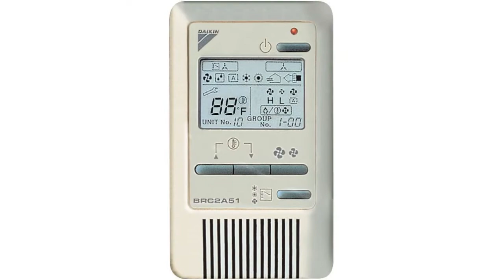High Wall Indoor Unit in Minisplitwarehouse.com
geothermal heat pump,mini split heat pump,trane heat pump,ductless mini split,daikin heat pump,mini split vs heat pump,mini split heat pump amazon

High Wall Indoor Unit in Minisplitwarehouse.com Buy the best indoor unit air conditioner to cool down your home and get a better night's sleep.  Get 9000 btu DLFEH High Wall Indoor Unit. Price: $405.51 ex. tax.